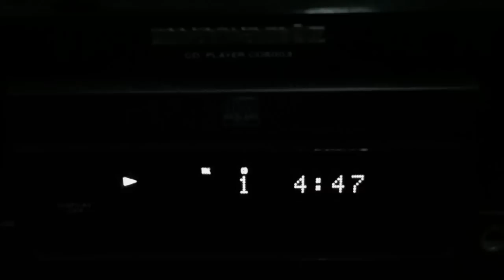Awesome Sound - Castle Acoustics + AMX 6L6GC MKII Class A Tetrode Amp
Marantz CD6003 + AMX Minima MKII, 24wpc in Class A mode + Castle Knight1 Speakers